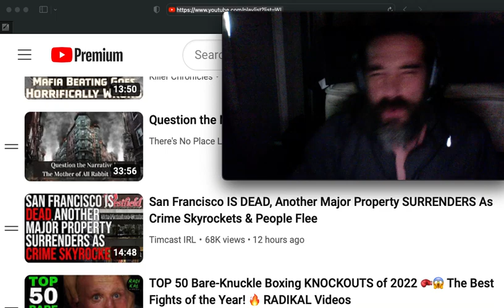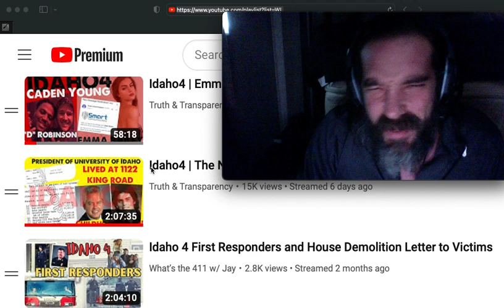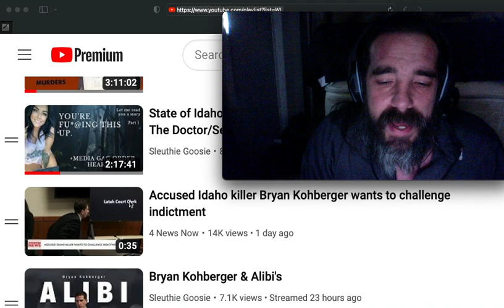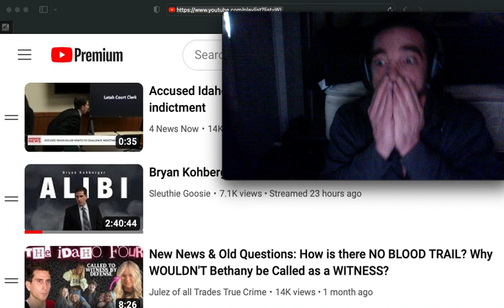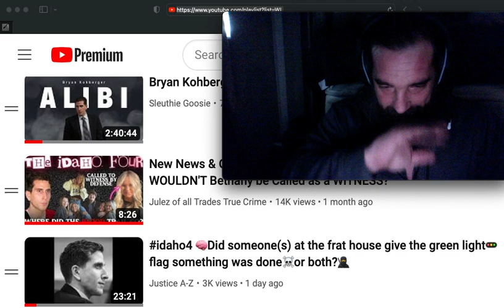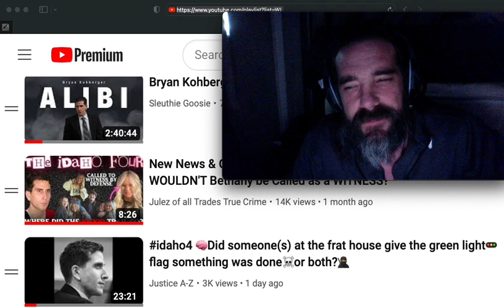Idaho 4 (the 411)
Defense Motions:  Stand Silent and Stay of Proceeding

The motionless motions of BK defense has opened a new level.

In order to develop a strategy BK defense has requested all evidence used by the Grand Jury.  The make-up the (secret) Grand Jury has also been brought into question in terms of bias.

While fighting the indictment BK defense has revealed that exculpatory evidence exists but has yet provided details.

Many believe BK defense will choose an ALBIBI Strategy.

Checkout the video on Alibi's: